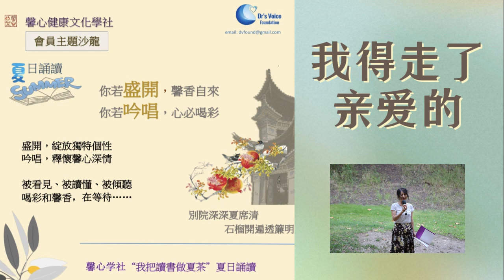《我得走了亲爱的》| 我把读书做夏茶| 馨心学社夏日诵读户外活动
2023年8月26日，馨心健康文化学社在户外公园举行“我把读书做夏茶”的户外诵读活动。朗诵 分享 秋华